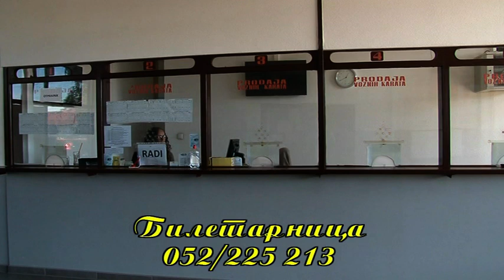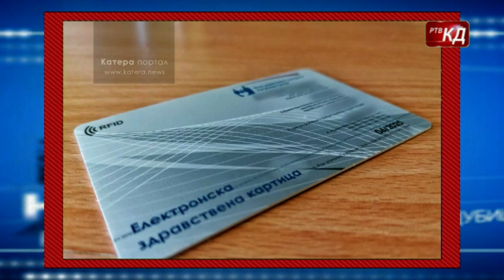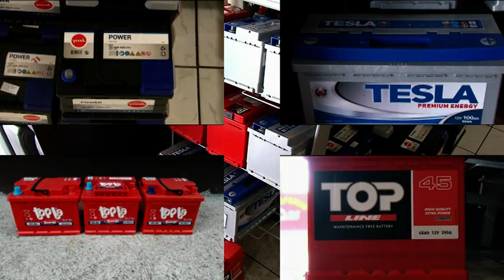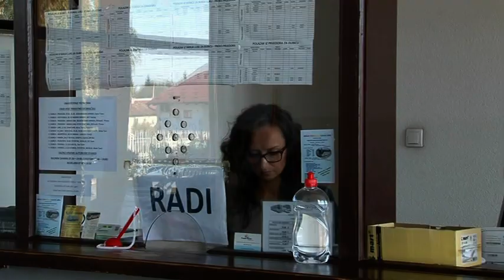Novosti RTV KD 22.07.2023.